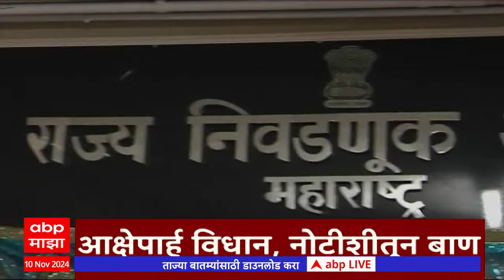ABP Majha Marathi News Headlines 09 PM TOP Headlines 09PM 10 November 2024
ABP Majha LIVE TV | Mahayuti vs MVA | Maharashtra Vidhansabha Election 2024 | PM Narendra Modi Akola